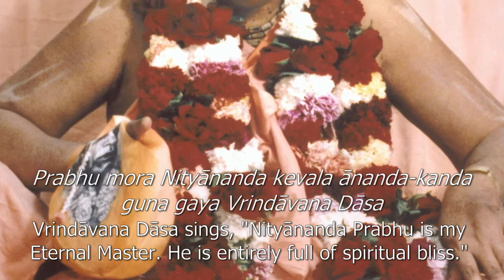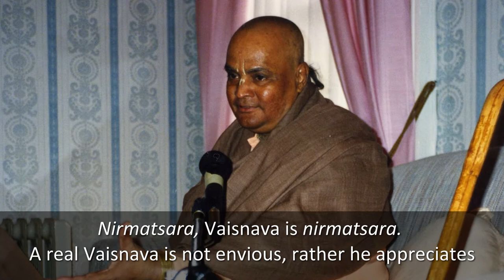How to Become Free from Envy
This is an excerpt from a darshan recording on the 3rd of May 1989 in ISKCON Bhubaneswar, India. One disciple of Gour Govinda Swami, Kunti Devi Dasi, asked the question, "how to become free from envy?" and her husband repeats the question in the recording. Gour Govinda Swami gives a nice answer which is very relevant for all of us in this society. Srila Prabhupada wants a "Society Free from Envy". Let us all try our best to follow this advice so that we can have such a society without envy.

Thank you and Hare Krishna! from the SSGGSM Archives.